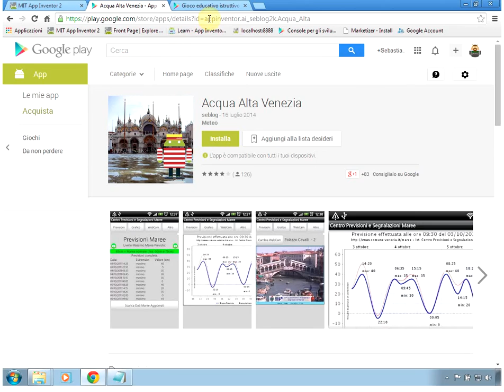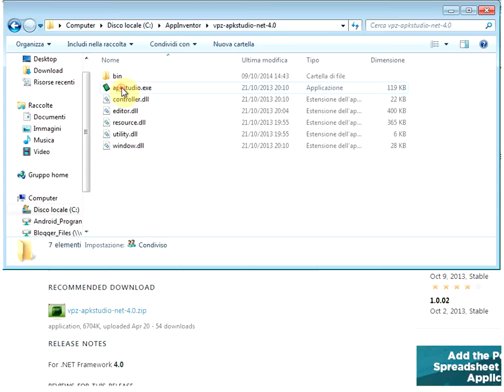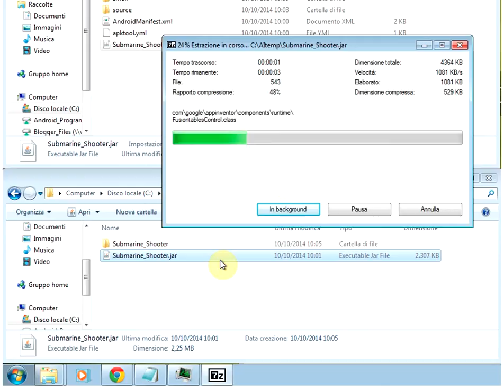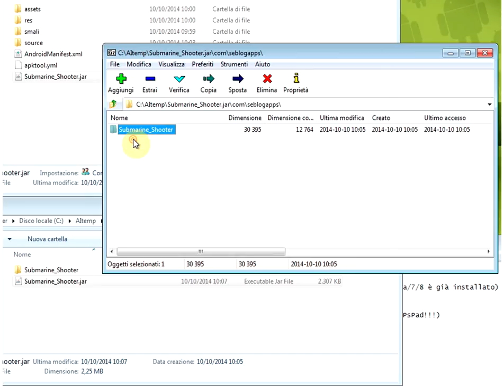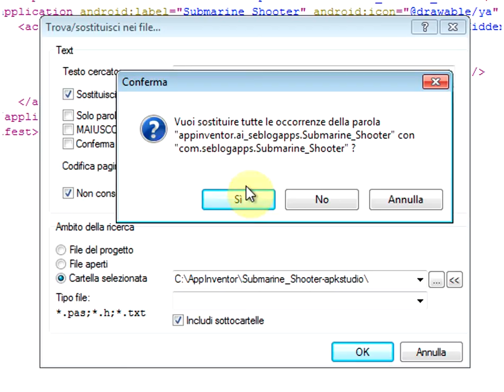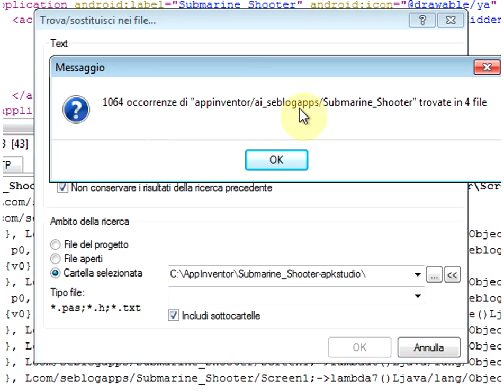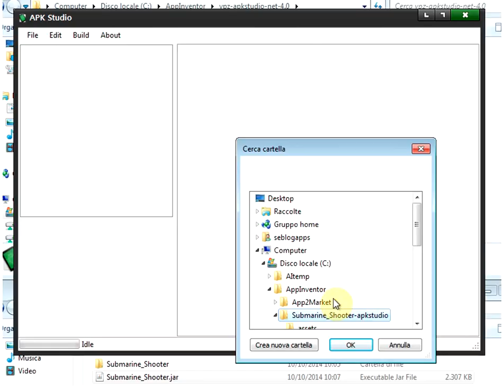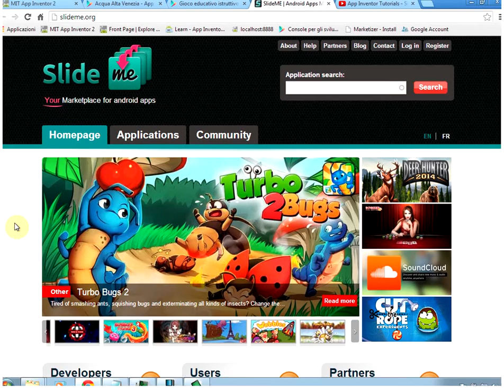Guida cambio PackageName App Android create con MIT App Inventor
In questa guida andiamo a vedere come sia finalmente possibile cambiare il PackageName delle nostre app Android realizzate con MIT App Inventor,
sarà quindi possibile cambiare il packagename di default (appinventor.ai_username.nomeapp) con uno a nostra scelta.

(serve .NET Framework 3.5 o 4.0 che di norma in Windows Vista/7/8 è già installato)

(ricordatevi di NON installare le altre toolbar etc ma solo PsPad!!!)

Per domande, dubbi, chiarimenti,
visitate il blog, il forum o usate i commenti di YouTube